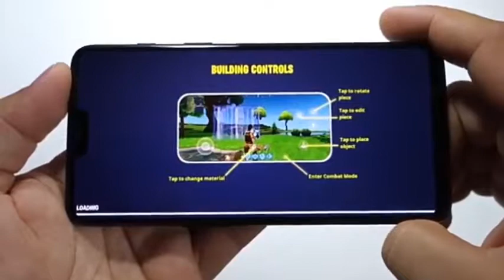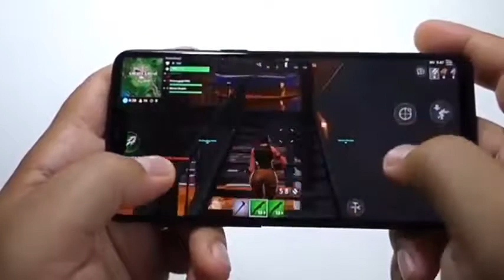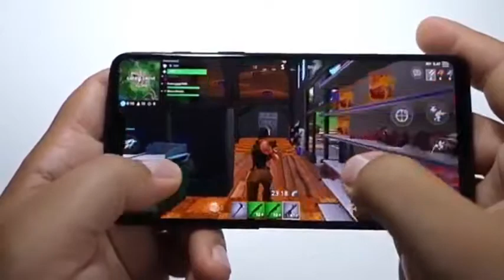Fortnite hack version android apk file 29mb no waiting, just install & play